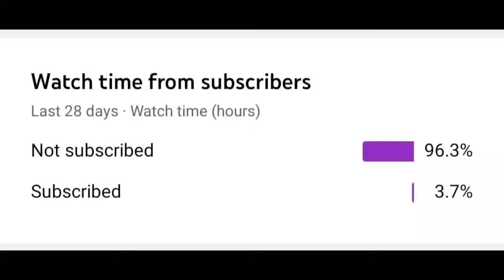7Sgsm Memo Unbelievable clutch | Memo কী মারল এইটা?| Dpsl charity Scrims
I am an influencer of ''PUBG MOBILE" from Bangladesh.My purpose of uploading this video is to promote PUBG MOBILE Esports in Bangladesh also All over the world.

✅Thank you so much to everyone that watch,like share and comment on my videos.All of the feedback and comments are what has helped my channel grow to what it is now